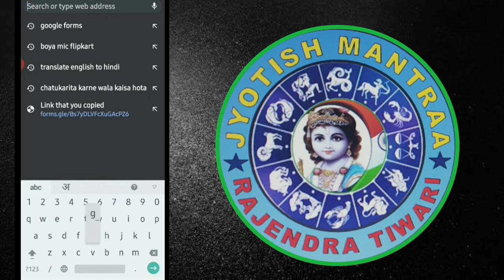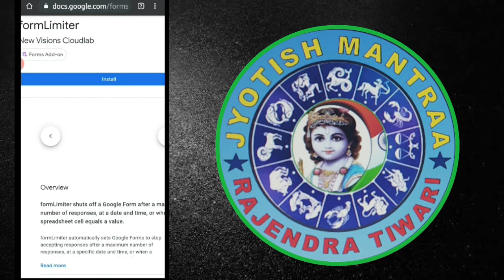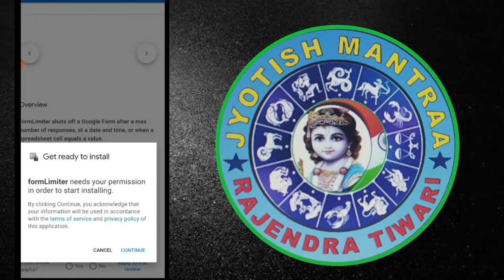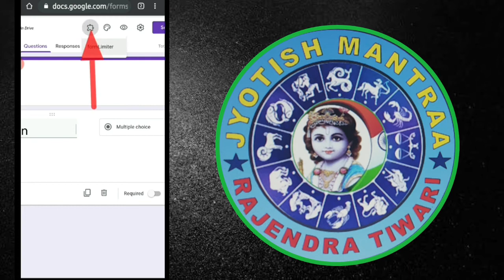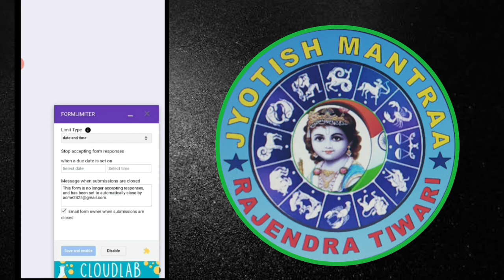How to set timer in google forms।। गूगल फॉर्म में टाइम कैसे सेट करें।।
hello dear teacher today I am going to explain you how to set the timer in Google forms if you want to take the exam of your student it you will easily e set the time direction exam so in this video you will learn how to set the timer and the duration of the exam in Google forms,